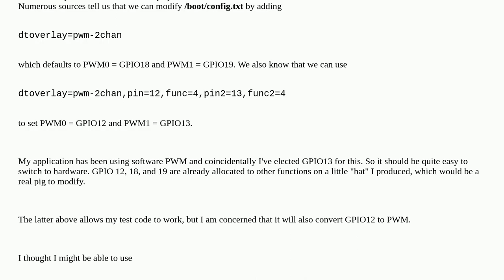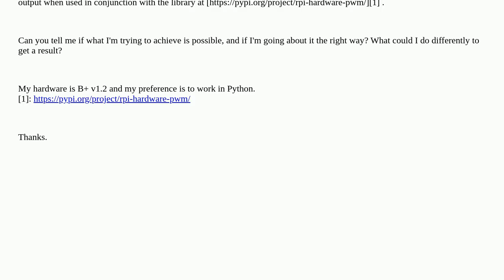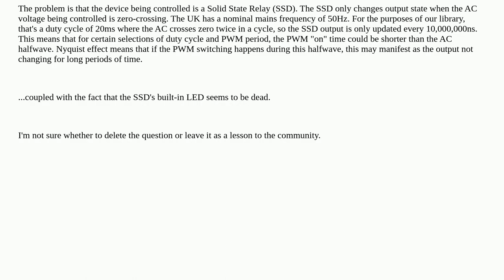Raspberrypi: How to set Hardware PWM Pins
How to set Hardware PWM Pins

A special thanks goes out to the community

  pwm dtoverlay python